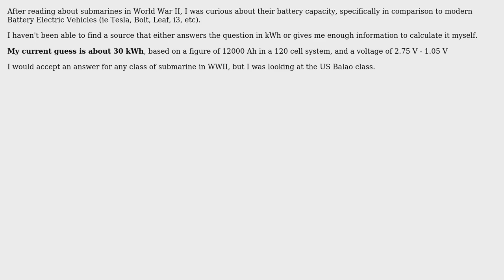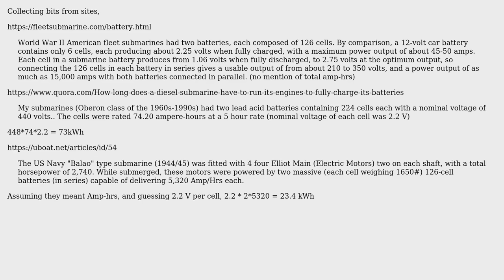Engineering: What is the capacity of a WWII Submarine battery in kWh?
With thanks & praise to God, and with thanks to the many people who have made this project possible! | Content (except music & images) licensed under CC BY-SA | Music | Images & others | With thanks to user Fred user Carl Witthoft user Cameron Sours and the Stack Exchange Network Trademarks are property of their respective owners. You are responsible for your own actions.